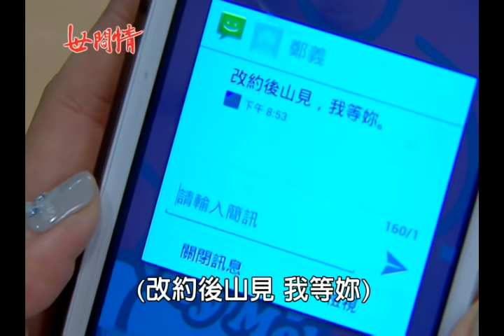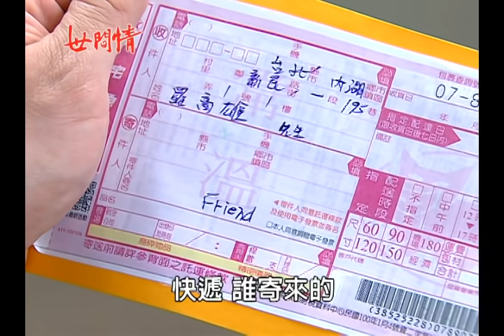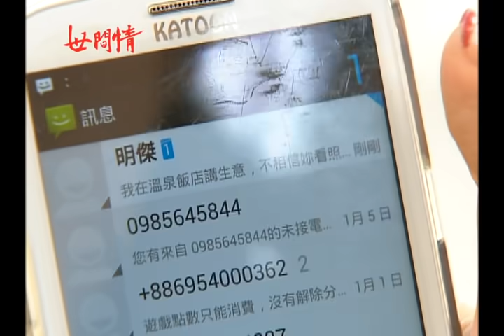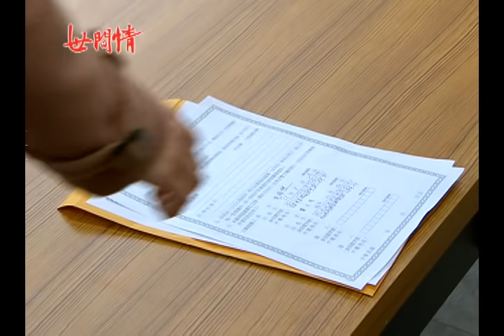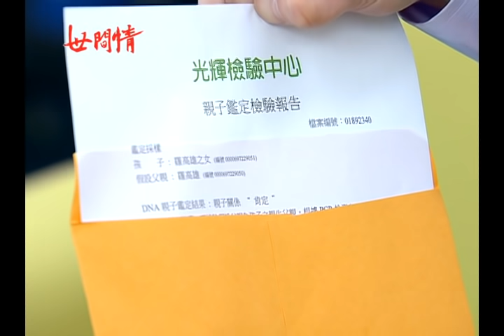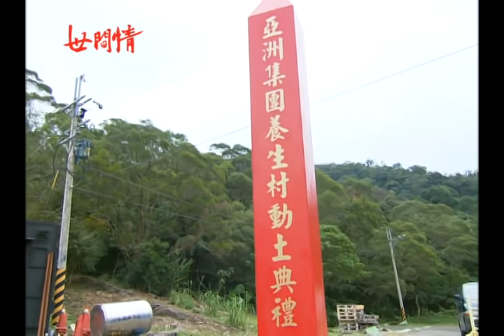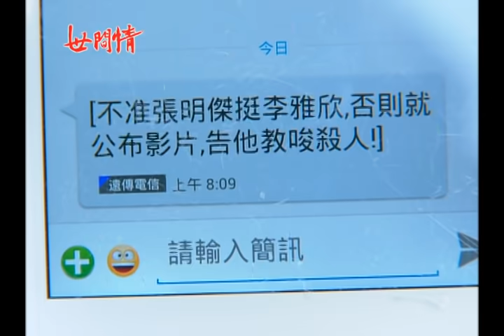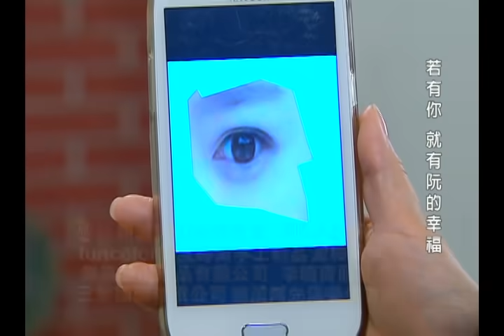世間情 第300集 Ordinary Love EP300【全】